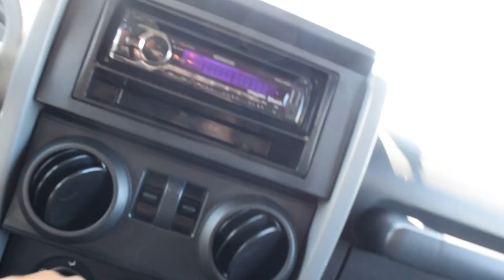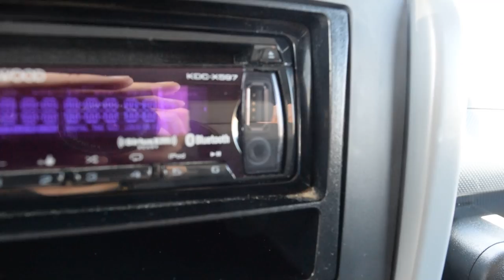2010 Jeep Wrangler Rubicon LHM VW Lakewood Pv6133B